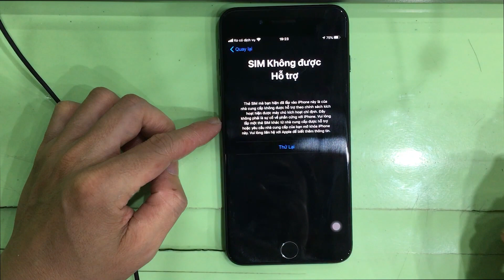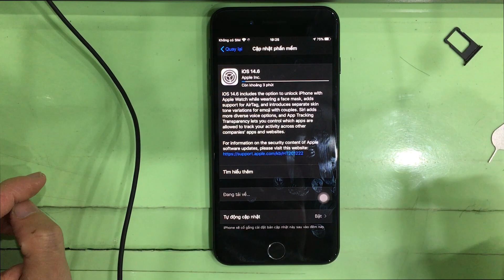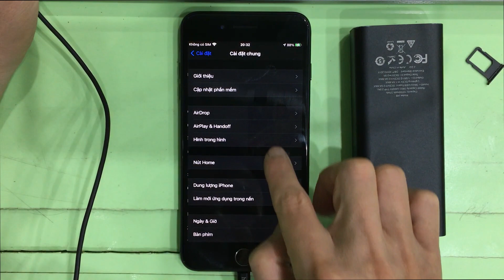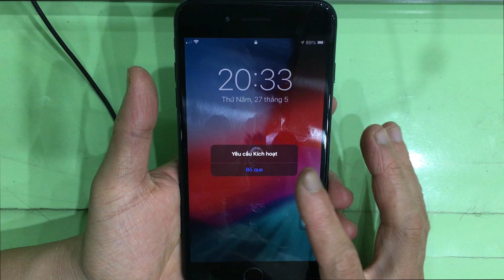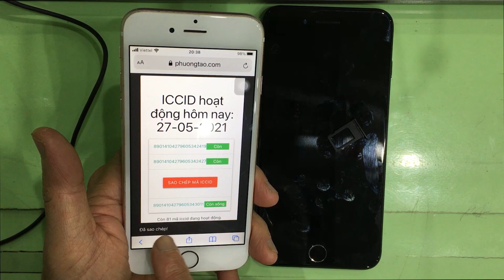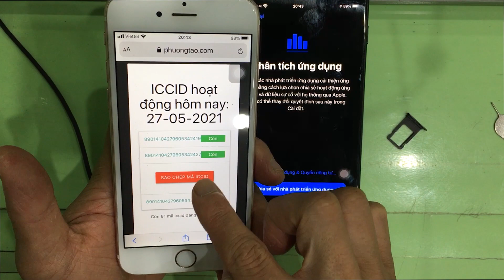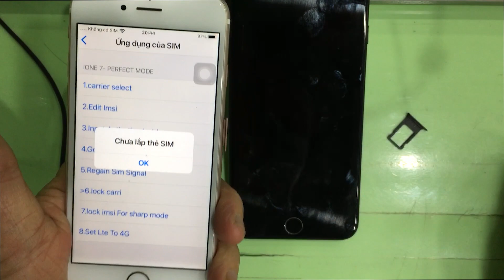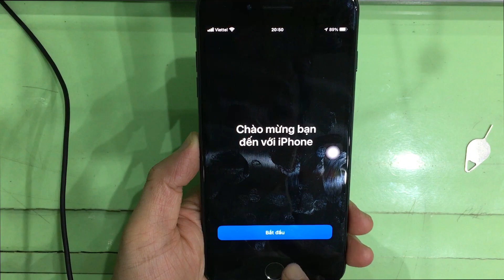Cách ghép sim iPhone Lock ios 14.6 bị SIM Không được Hỗ trợ, Không có dịch vụ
Cách ghép sim mới nhất cho iPhone Lock, cụ thể trong video này là iPhone 7 Plus. iPhone bị hiện lỗi SIM không được hỗ trợ và sóng không có dịch vụ. Để ghép được sim, đầu tiên các bạn cần cập nhật phiên bản iOS mới nhất, thời điểm mình làm video này là iOS 14.6. Sau đó các bạn cần cập nhật mã iccid mới nhất cho chiếc sim ghép. Nếu sau khi lắp sim ghép và sim điện thoại vào chiếc iPhone Lock mà hiện lên bảng có tùy chọn Edit iccid thì các bạn không cần dùng đến 1  chiếc iphone  quốc tế. Chi tiết cách ghép sim ghép cho iPhone Lock các bạn xem kỹ video nhé!